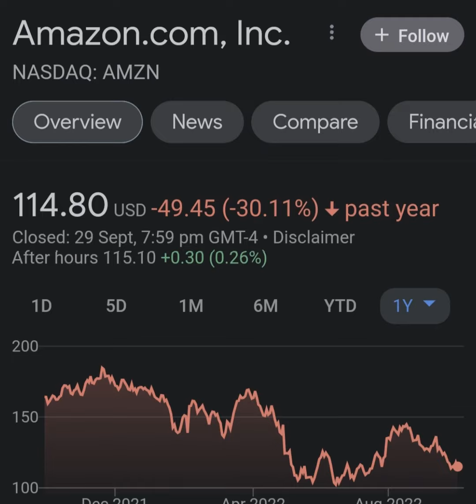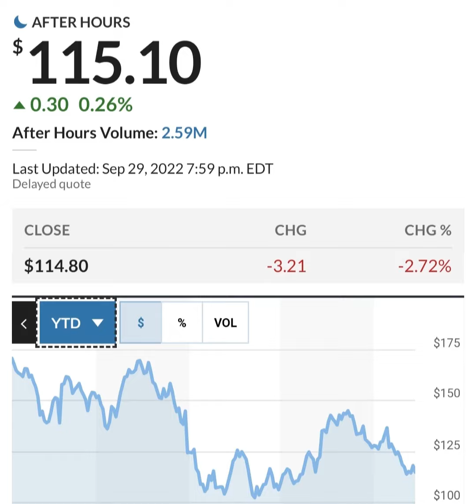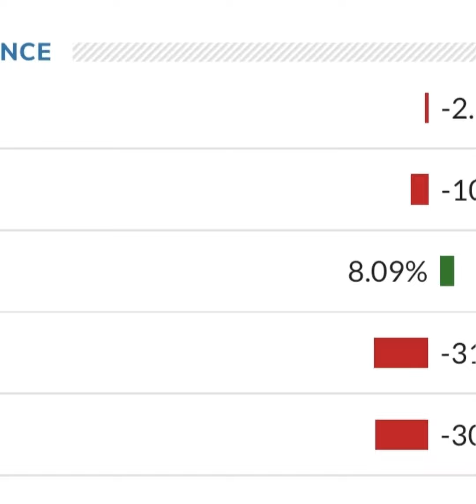Amazon Stock Prediction AMZN Stock Analysis